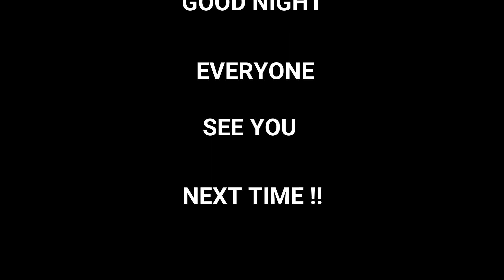Los Angeles Night Driving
The night in Los Angeles is fantastic